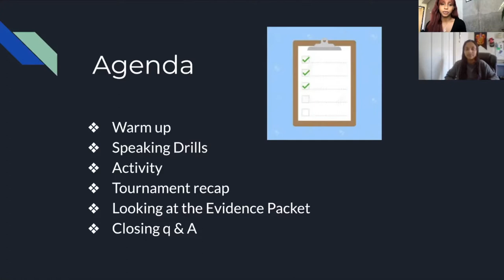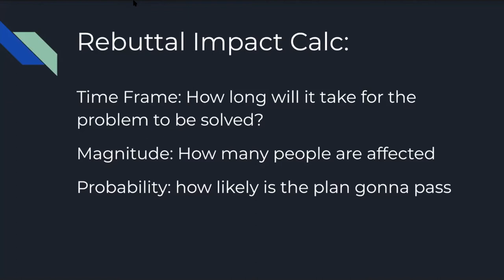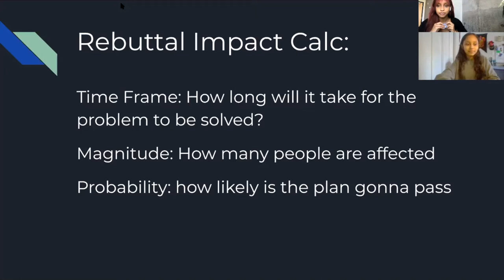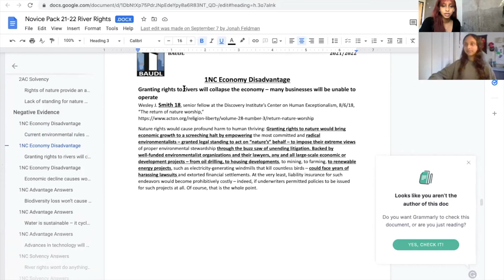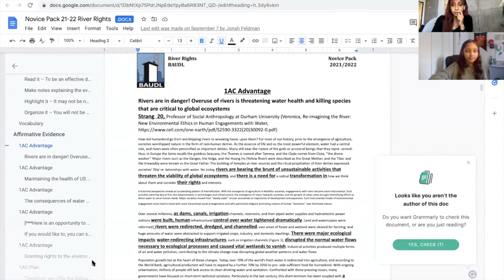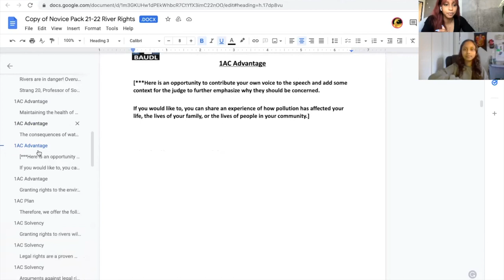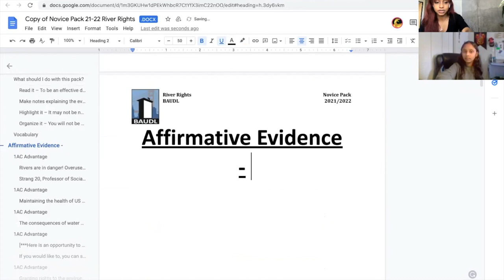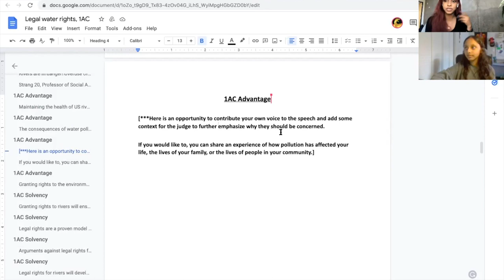Baudl skill based practice Novice Policy